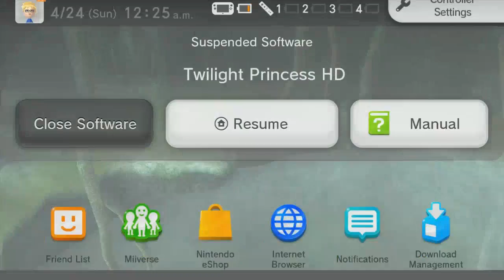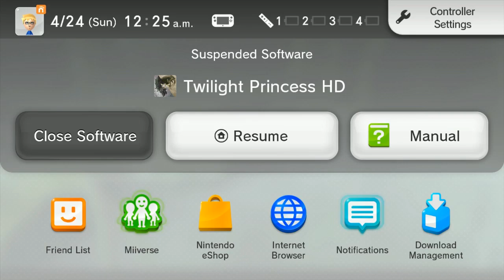Complete in Box Plays Legend of Zelda Twilight Princess HD - PART 5-3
Legend of Zelda more like Shadow of the Collosus loooOOOOOOOll